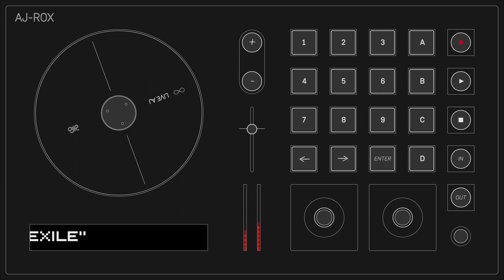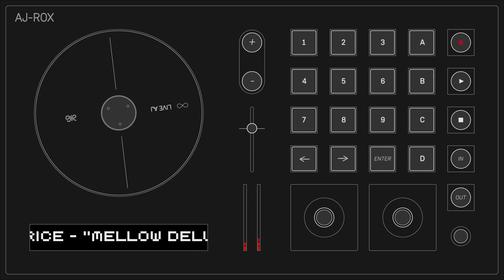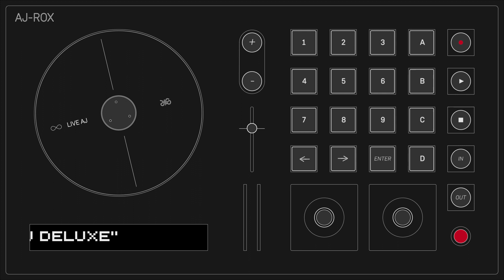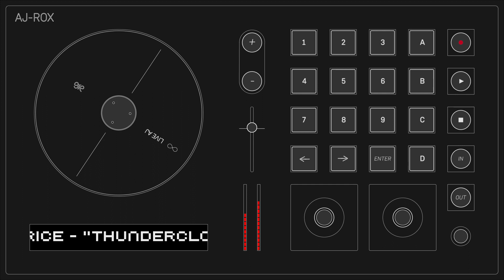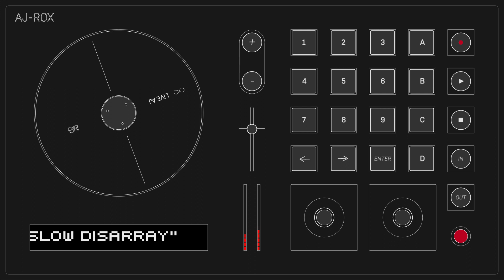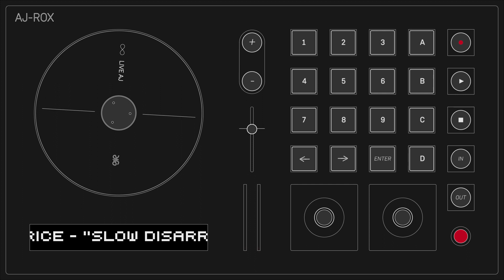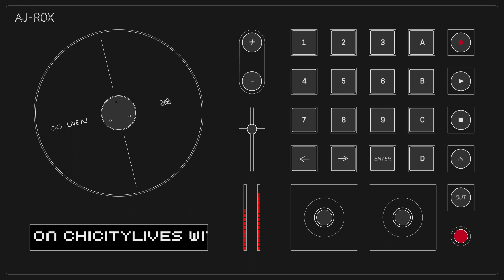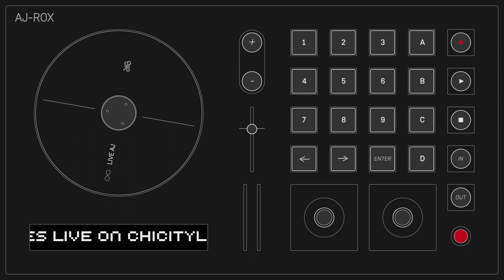AJ Rosales - Live on ChiCityLives with Mike Rice (4-30-24)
Live set of songs on the ChiCityLives with Mike Rice Radio Program (broadcast on que4.org - 1680AM) Recorded on 4-30-24.

Setlist:
Exile 0:00
Mellow Deluxe 4:30 (Broadcast Debut)
Thunderclouds 10:20
Slow Disarray 13:25 (World Debut)
Happenstance 17:04

Click here for the follow up video from the same session with additional songs and video: